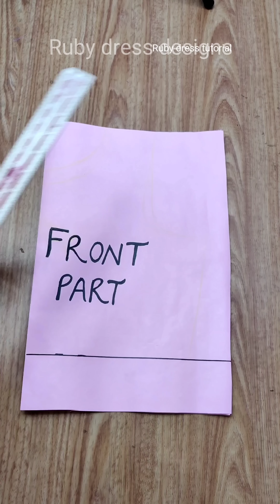Gauahar Khan inspired party wear dress cutting and stitching/ long/jecket dress cutting & stitching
This dress bottom part cutting and stitching pattern available on my another video link is below

No copyright